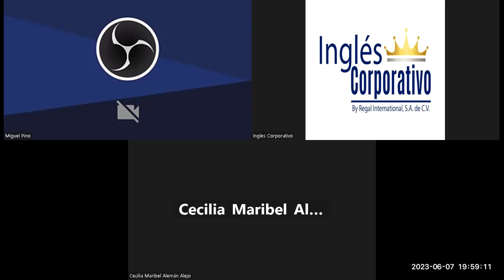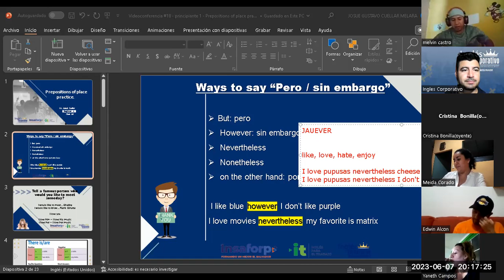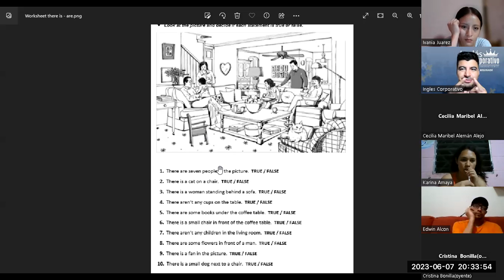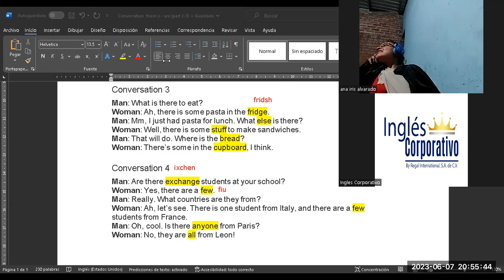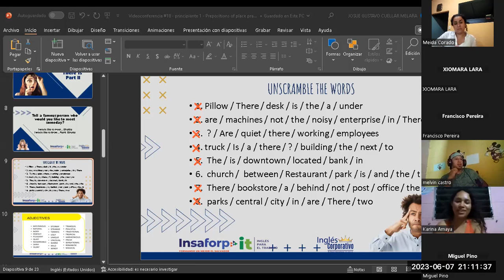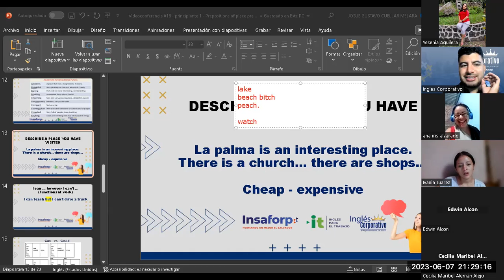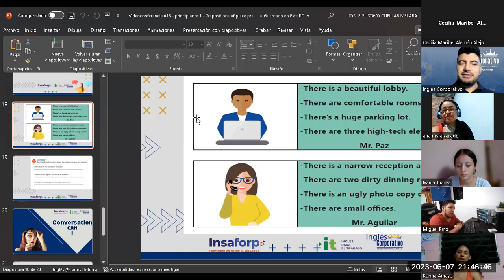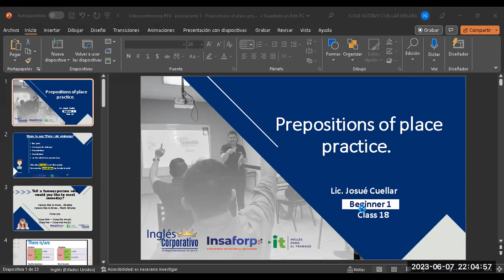Sesión 18-07-06-2023-29750-8048-0073/2023-Cuellar-Prepositions of place practice